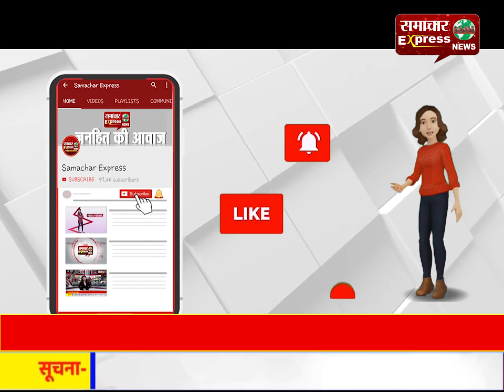कोरोना को लेकर धार में कलेक्टर और एसपी एक्शन मोड़ में